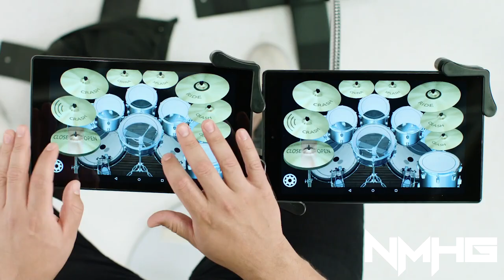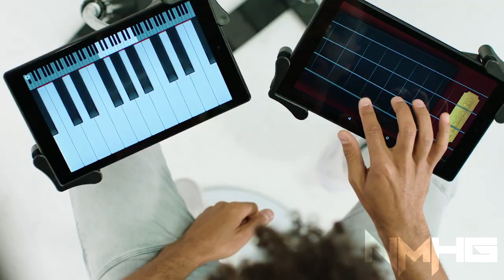THE SUMMER HYPE | End Of Summer 2019 Megamix (160+ Songs)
I'M LATE AF, i know, but i really hope you enjoy this mashup as much as i did while doing it. now i have to work on my year end as fast as i can oof-
DEMASIADO TARDE, lo sé, pero enserio espero que disfruten de este mashup tanto como yo mientras lo hacia. ahora debotrabajar en mi year end tan rapido cómo pueda oof-